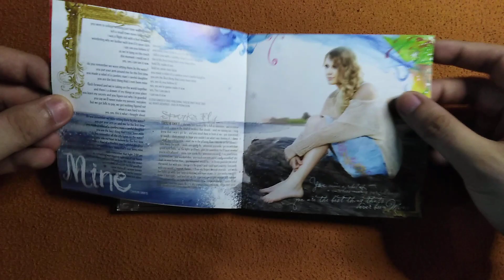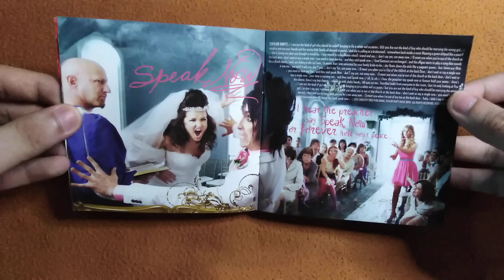Unboxing Taylor Swift - Speak Now Target Exclusive CD